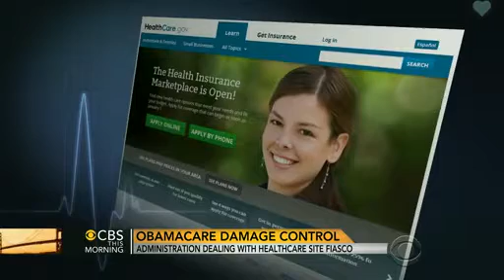Dickerson: Obama Headed Toward "Credibility Death Spiral" On Obamacare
John Dickerson discusses the problems President Obama is having rolling out his signature health care law.